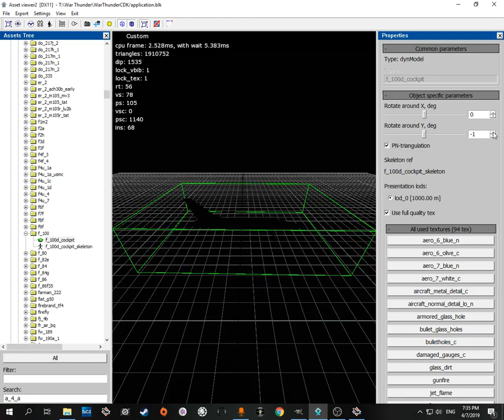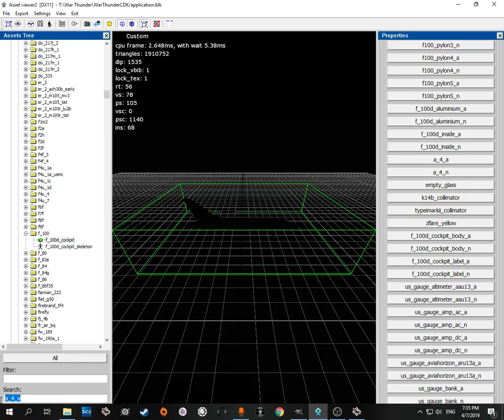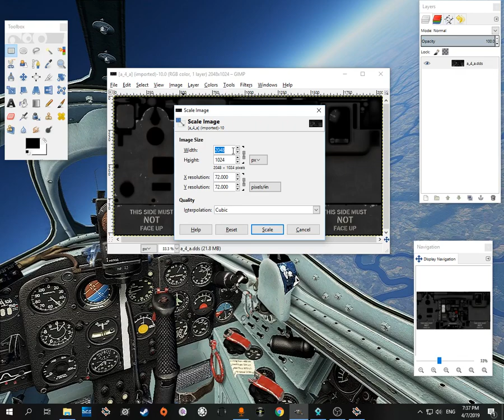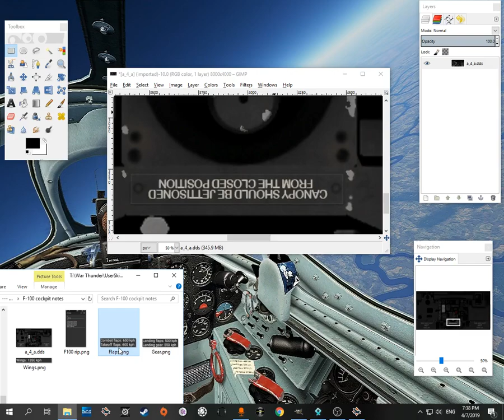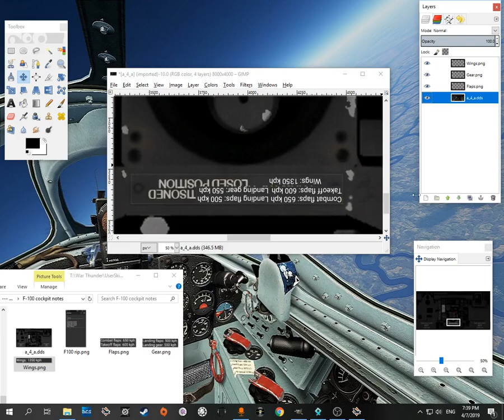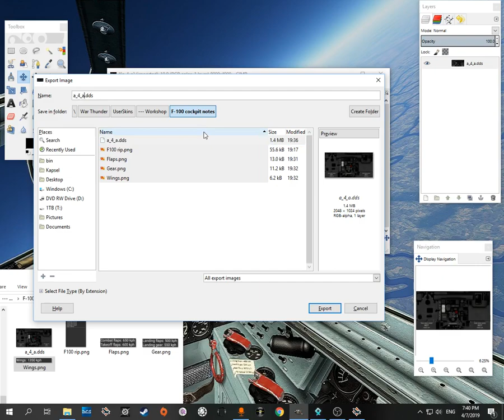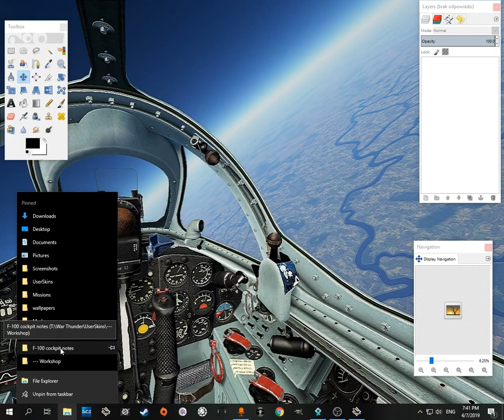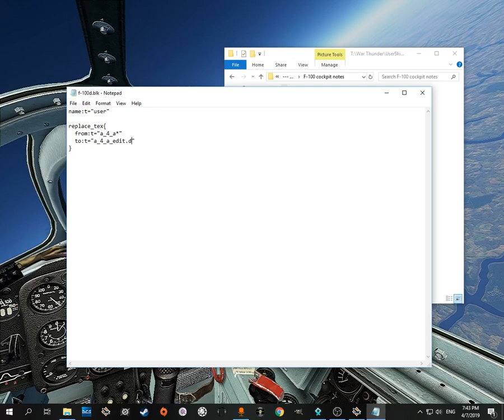How to make cockpit skins in war thunder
I was too lazy to edit, so you get what you get. I did make a couple notes in the description tho. I reccomend you read thru them

What you need:
-War Thunder (duh)
-Some sort of image editing software that can handle DDS files. If you wanna use GIMP like me, here are some links:

A couple of points on the .blk files and file structure:
--The name of the blk file must match the name of the aircraft in the game. The game determines which aircraft the skin is for by the name of that file. This is why you should get it from a skin template.
--The name of the folder determins the name of the skin in the customization menu in game. Changing it shouldnt affect the skin itself.
--The game looks for skins under the UserSkins folder in your main war thunder directory. Placing a skin anywhere else will not work. You can have sub folders tho.

Here's a step by step list:
-Find a place in the cockpit for the picture
-Find that place in a texture using the asset viewer. You can open it by double clicking assetviewer.cmd in the WarThunderCDK folder once you got it installed.
Most cockpits are under Root/gameRes/pkg_main_aircrafts.
-Export the texture and edit it
-Edit the .blk file to work with your skin
-Place the .dds files and .blk file in the same folder
-Check if the skin works. If it doesnt, you've done something wrong. Have fun troubleshooting.

I m not responsible for whatever you do with this information, so go wild!